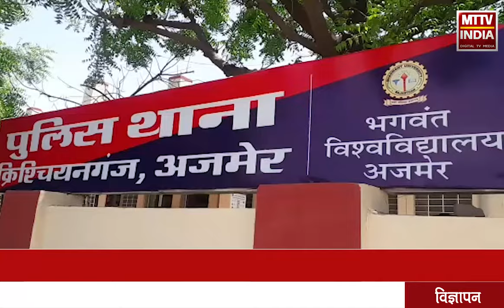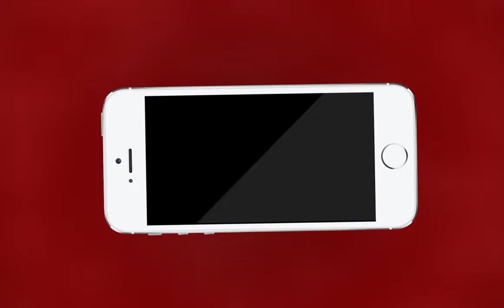क्रिश्चियन गंज थाना पुलिस ने बजरी से भरे तीन डंपर,दो ट्रैक्टर ट्रॉली को किया जब्त | MTTV INDIA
क्रिश्चियन गंज थाना पुलिस ने बजरी से भरे तीन डंपर,दो ट्रैक्टर ट्रॉली को किया जब्त